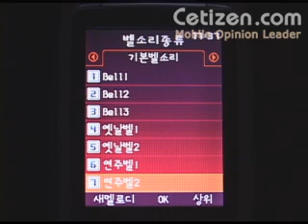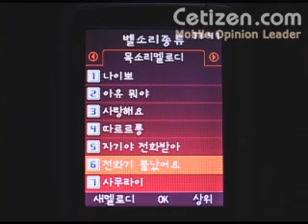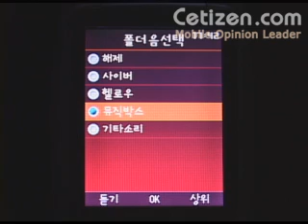HS7000 벨/멜로디&효과음